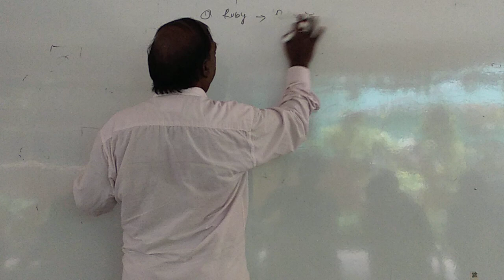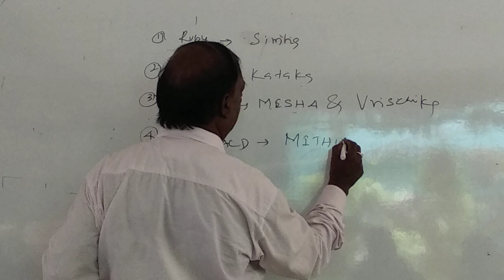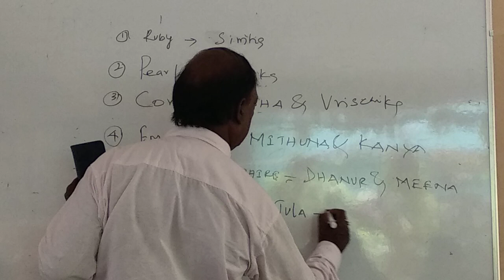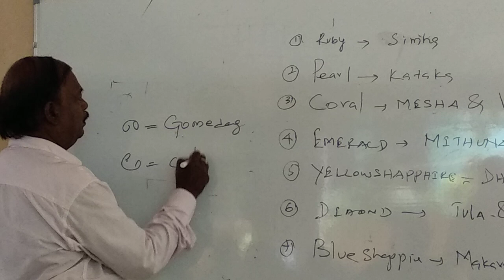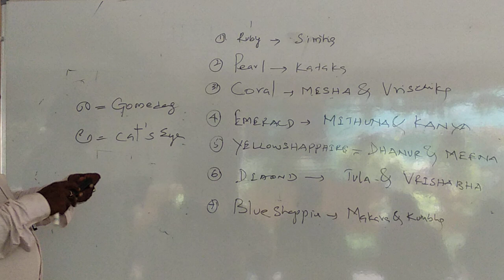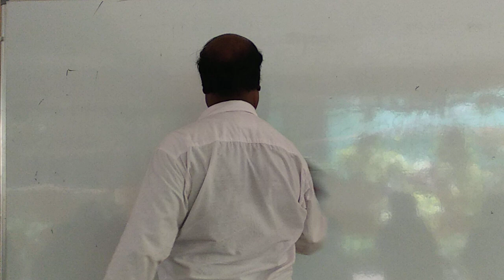Astrology Class Day 11 -Part 5